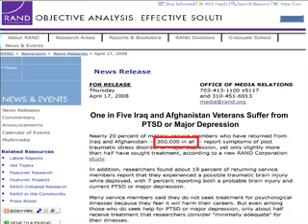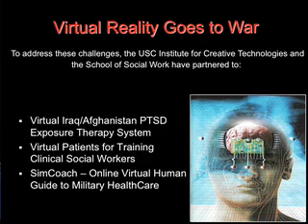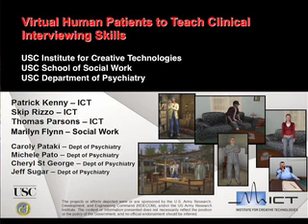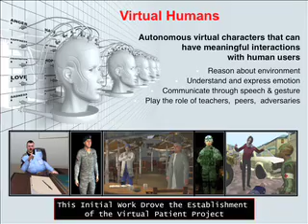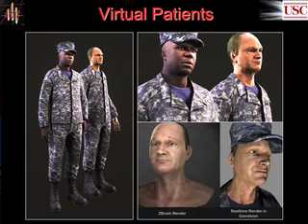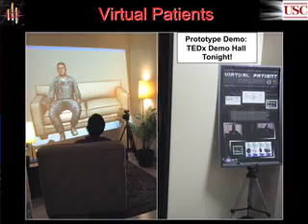TEDxUSC- Marilyn Flynn & Skip Rizzo - Treating Post Traumatic Stress with Virtual Reality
Of the more than 1.6 million men and women deployed to Iraq and Afghanistan, nearly one-third are expected to return with disabling combat stress disorders that may affect some for a lifetime if left untreated.

Through and unlikely marriage of social work and cutting edge technology, the USC Institute for Creative Technologies and the USC School of Social Work are revolutionizing the training methods for a new generation of mental health professionals, shifting the way clinicians learn to interact with their patients.

Introduction: Marilyn Flynn, Dean, USC School of Social Work
Virtual Reality Demonstration: Albert "Skip" Rizzo, Research Scientist, USC Institute for Creative Technologies